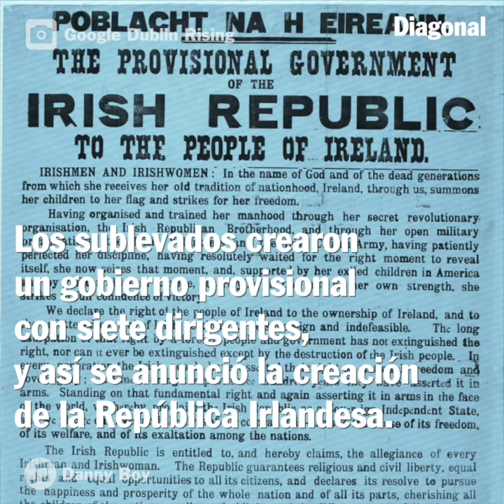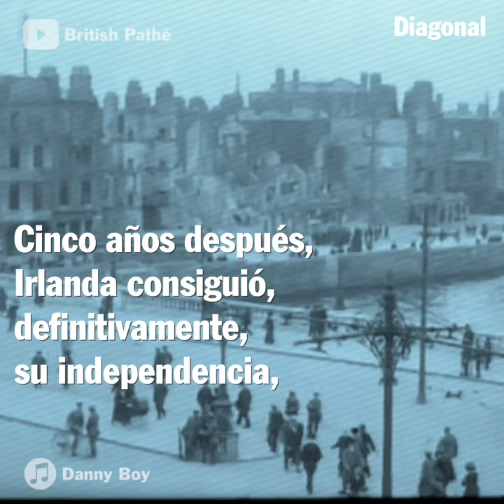Easter Rising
Redacció: Joan Mas
Audiovisuals: Diagonal